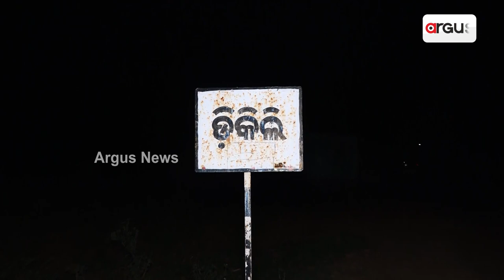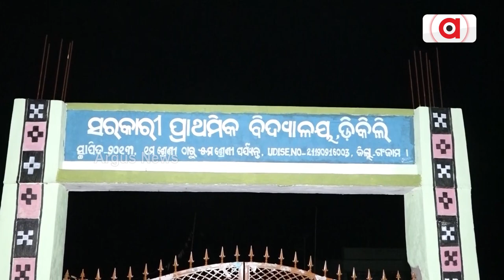ଅପହଞ୍ଚର ମାନଚିତ୍ରରେ ଡିକିଲି || Basic Facilities || Dikili Village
ରାଜ୍ୟର ଅପହଞ୍ଚ ମାନଚିତ୍ରରେ ଡିକିଲି । ଡିବିରି ଆଲୁଅରେ କଟୁଛି ଡିକିଲି ଗାଁ ଲୋକଙ୍କ ରାତି । ସରକାରୀ ସୁବିଧା ଏଠି ସାତ ସପନ ।